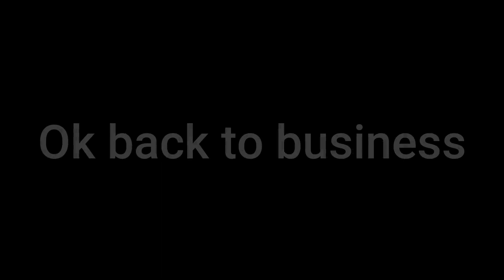2023 Georgia Dove Hunting. Opening day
Tristan Sewell Heads down to south Ga to hunt doves and have a good time with the guys. @cooperhunting316